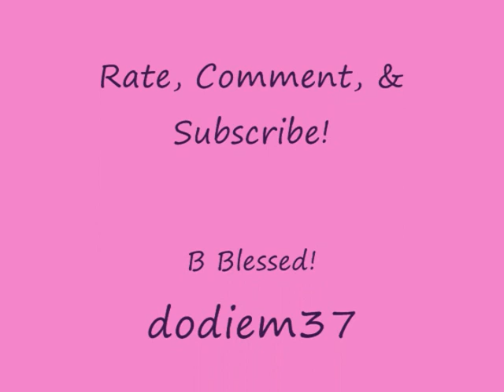Look of the Week 1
Pink & Black Look

Eyes:
LA Colors Palette: Seranade
NK HD Eyeshadow: Pink & Black
Urban Decay 24/7 Glide-On Eyeliner: Zero
Maybeline Stiletto Mascara: Black

Face:
Foundation & Powder
Avon True Color Blush: Heavenly Pink

Lips:
NYX Lipstick: Harmonica
Sinful Colors Lipgloss: Wink

Hope you enjoy and give these products a try!